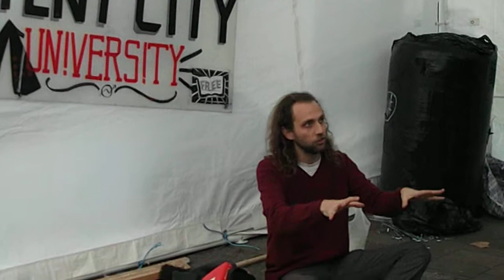Talk at St Paul's protesters' encampment.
He may be talking pretentious bollocks, but at least this protest is marked by peaceful debate, not violent thuggery.